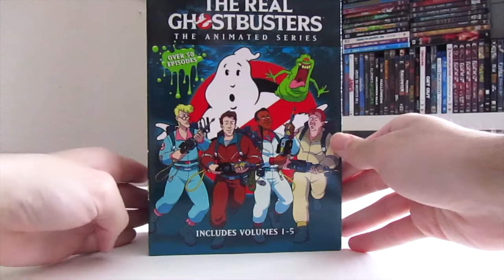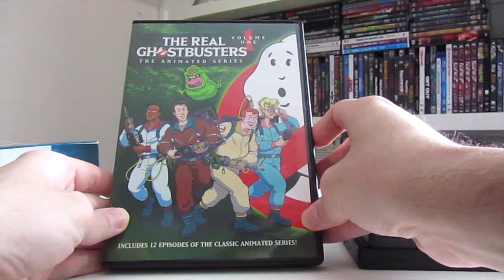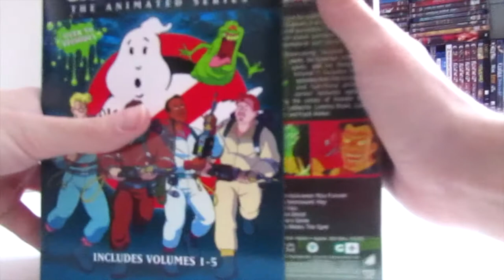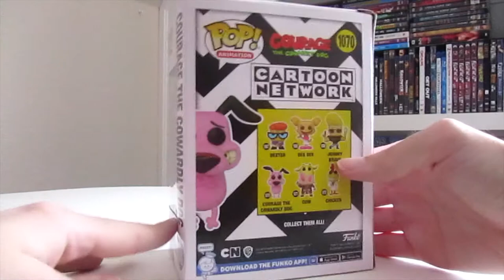DVD & Blu-Ray Unboxing and Collection Update #2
In this new video is my 2nd DVD & Blu-Ray Unboxing Collection Update. Hope you all enjoy the video, I know I sure did.